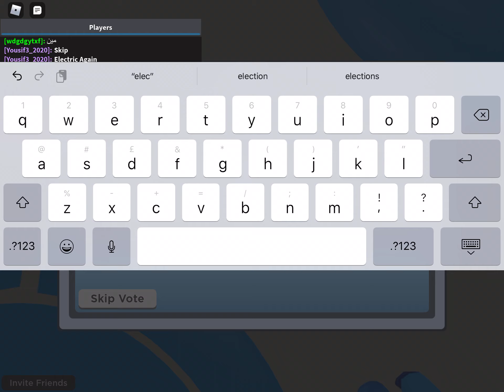Among us on roblox (imposter)